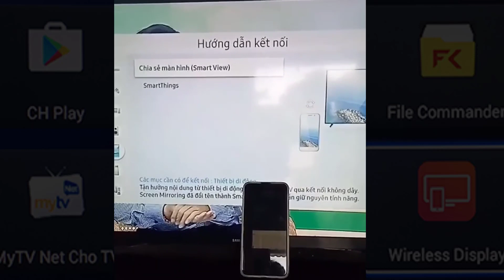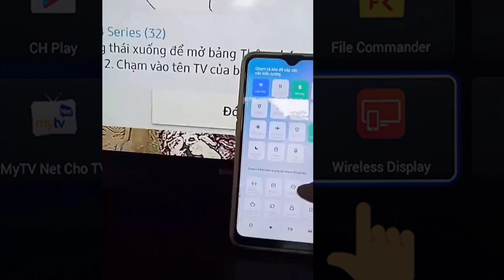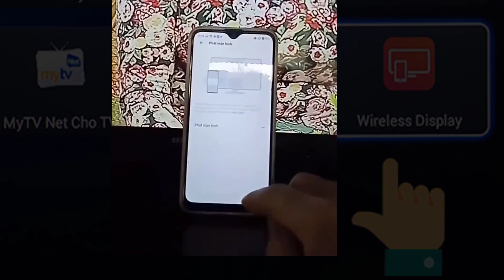Hướng dẫn kết nối điện thoại với Tivi để học Online thành công 100%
Chiếu điện thoại lên TV để học Online trên Tivi đơn giản
Tình cờ mình xem được video chia sẻ màn hình điện thoại vào tivi để học online, mình thấy hay và muốn chia sẻ với mọi người cách kết nối màn hình điện thoại với tivi rất đơn giản để các con có thể học trực tuyến qua màn hình tivi nhé.